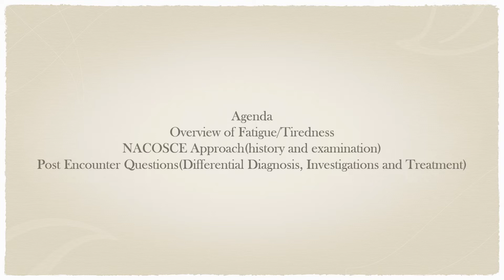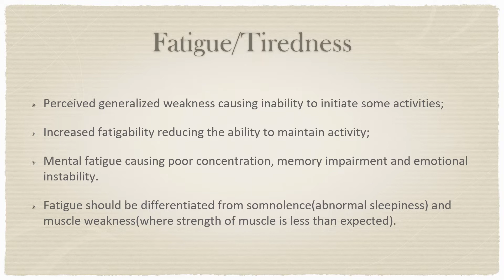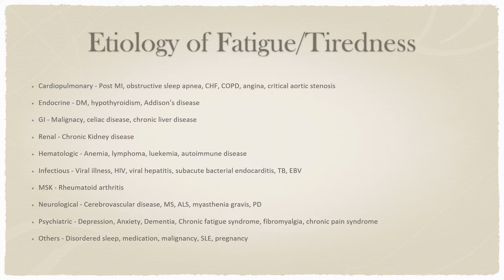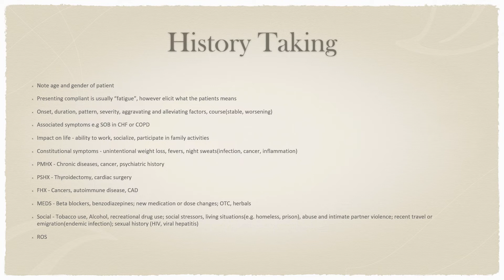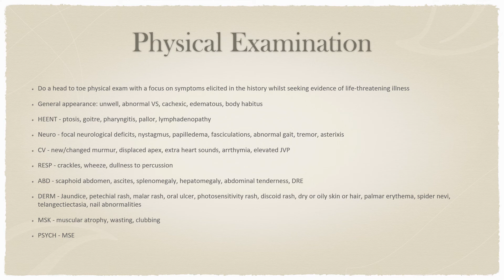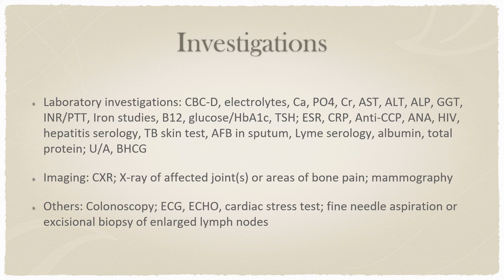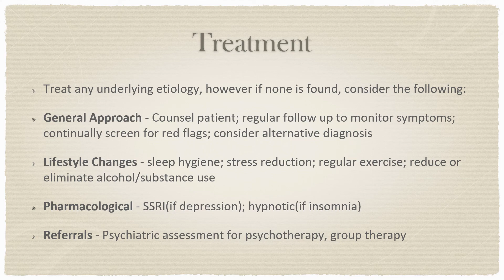NACOSCE Approach to Fatigue Tiredness- NAC OSCE best course Canada Starmed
Our clinical class students at Starmed aim to create the largest database of free NAC OSCE cases.  At STARMED we offer the most in depth and affordable NAC OSCE course in Canada We invite you to Join Starmed and our top instructors and ace the NAC! 96% of our NAC OSCE course takers matched in CaRMS , MLPIMG, or got PRA or fellowship[. Why us? Because we are a one stop hub offering all courses and advising for licensing and our support just starts with your NAC prep.Do you know that half of licensed IMGs were Drs Silverman clients?
We selected the best instructors for our NAC OSCE course at Starmed Medical Education Programs
PASS NAC OSCE WITH SUPERIOR PERFORMANCE AND HIGHEST SCORES WITH STARMED COURSE!
The NAC course has 13 sessions  on Tuesdays at 6pm -midnight Toronto time and 2 days intense review
WHY IS  STARMED NAC OSCE COURSE IS THE BEST IN CANADA?
Because it gives time and time again the highest licensing rate coupled with Drs Silverman personal guidance to licensing- we start working with you on your application as soon as the exam ends
The longest (13 sessions in 3 months), most in depth, and affordable course in Canada with proven strategies for mastering the differential diagnosis, post encounter questions
Focus on strategy and not memorization that leads to perfectly structured history taking
Detailed and comprehensive physical exam verbalization
Best counselling, and management, data interpretation (blood work, ultrasound, Xray, growth charts,  EKG) workshop
High focus on effective communication and getting superior performance
Personalized feedback to each doctor
All high yield cases and topics  in history, physical exam, counselling, communication, and management
6 days of guided study group with both CSA and FMGs, all materials,review of your taped videos with input
Rotating study partners, our class sizes are small enough to offer you hands-on experience in every class and large enough to have a variety of study partners every week!
We cap our class at the proper number to ensure proper training
Practice from day 1 with instructors
LIVE ONLINE BROADCASTED AROUND THE GLOBE
Payment plan available
COST
• Full cost NAC if you pay upfront is 1300 for the 13 sessions of 6 hours each,. You can pay upfront or in  3 installments of 450$ each
What our instructors will teach you:
• Intensive review $250 11am-11 pm 2 days
• Mocks 250$ for 10 stations, 125$ for 5
• One on one prep $100 /hour
1. Introduction to NACOSCE and history taking
2. History taking
3. Internal medicine
4. Internal medicine
5. Pediatrics
6. Surgery
7. Ob Gyn
8. Psychiatry
9. Physical exam
10. Physical exam
11. Management
12. Counselling
13. Ethics
We at Starmed Medical Education Programs advertise our IMG SUCCESS and LICENSING AFTER TAKING OUR COURSE! testimonials
What do these doctors who matched and another 150 of them helped by us this year have in common?
Dr. Borna T - Urology U of Toronto
Dr. Chavi T- CSA  - Manitoba Family medicine
Dr. Linda N- Lebanon- University of Toronto Family Medicine
Dr. Mariana B- Romania UBC Family medicine
Dr. Payam K- Iran - UBC  Family medicine
Dr.Amelie I- Algerie- Quebec
Dr Surbhi S- CSA-Fam med Ontario
Dr. Reem F- Internal Medicine  Calgary
Dr. Maryam A-CSA- UBC
Dr. Wafaa  C Morocco - Laval Family medicine
Dr Anurag T- Psychiatry Manitoba
Dr. Kalpanee - Sri Lanka - Family medicine Manitoba
Dr. Yeshna- Family medicine bilingual Manitoba
Dr. Sara R - Pakistan- Western Fam Medicine
Dr. Parham H- Manitoba Family medicine
Dr. Pooja B- South Africa Anesthesiology
Dr. Imane H- Algerie - rehabilitation McGill
Dr. Tharmeghan CSA Ireland, UBC Fam med
Dr. Ayesha D K - Neurology Western
Dr Alaa B- Libya- Fam medicine Saskatchewan
Dr. Mahtab M from Iran matched in Radiology at U of Toronto
Dr. Ashwin P from India matched in Emergency at U of Toronto
Dr. Xinley Z from China matched in Internal Medicine at U of Toronto
Dr. Shreya S form India matched in Internal med in Saskatchewan
Dr. Ibi A from Nigeria matched in Pediatrics in Alberta
Dr. Wang Z CSA form South Korea matched in Fam med at Queen’s U
Dr. Nima M from Iran matched in Internal med at McMaster
Dr. Sherif B from Egypt matched in Anesthesiology at Western
Dr. DekelM CSA from Poland matched in Psychiatry at Queen's
Dr. Anju T from India matched in Pathology at University of Toronto
Dr. Saleem K CSA from Ireland matched in Fam med at U of Toronto
Dr. Luisa V from Cameroon matched in Fam med in Saskatchewan
Dr. Dilusha D from Sri Lanka matched in Fam med in NOSM